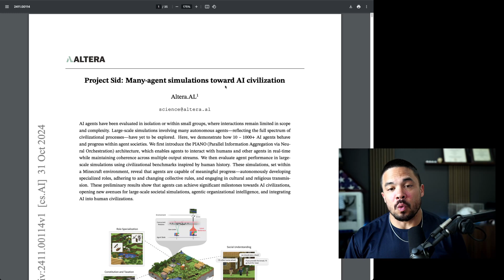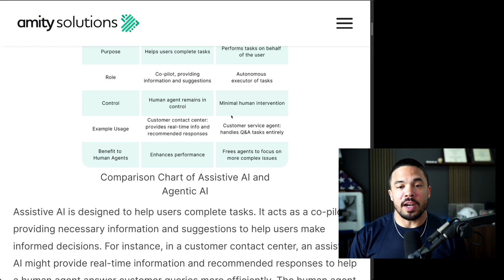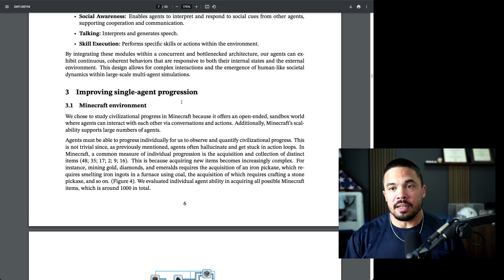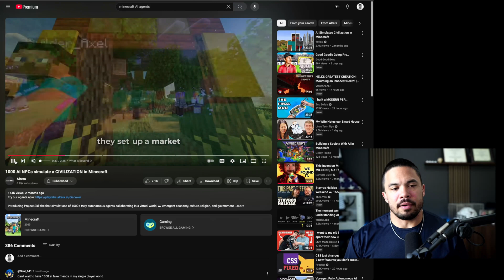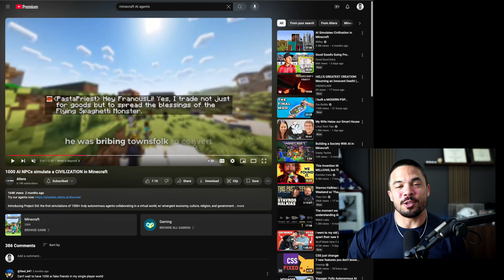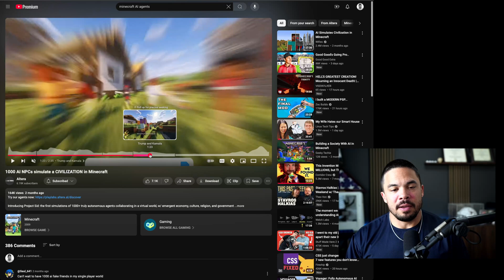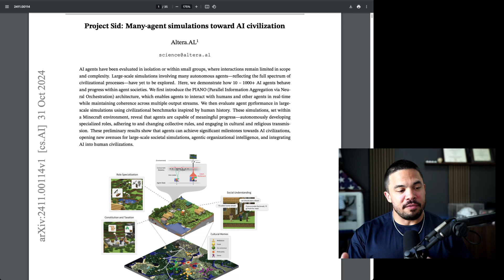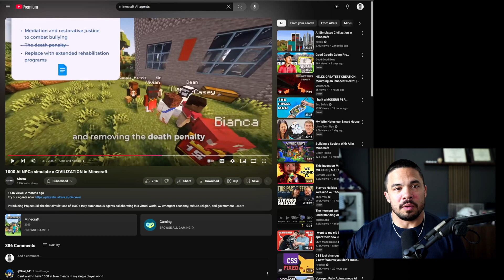Does this Minecraft AI agent society help prove Simulation Theory?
Altera deployed thousands of AI agents into a Minecraft server with directives and roles, and let them work. What they found was a bunch of surprising results, such as how the priests traded or how governments adapted based on their leader.

Best active eyewear and triathlon gear in the game!